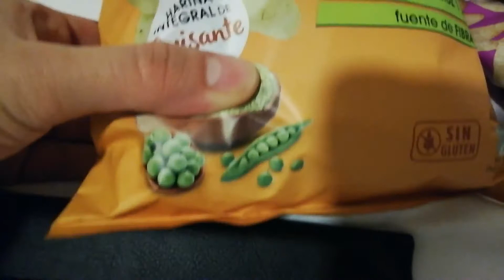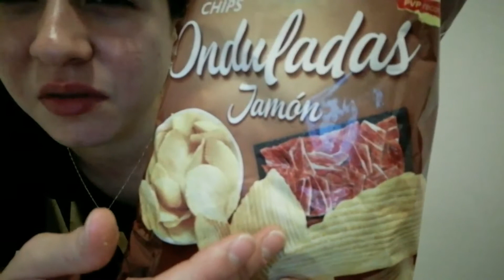anita calificando papitas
lo normal